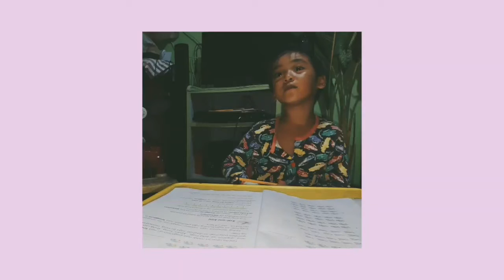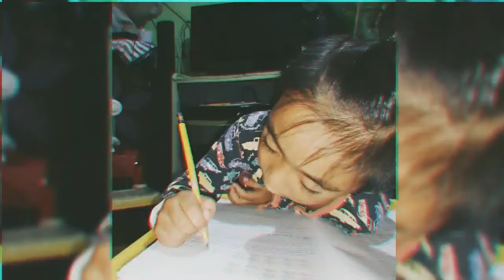Memories!(My son)Zhian's First Vlog! Ahaha